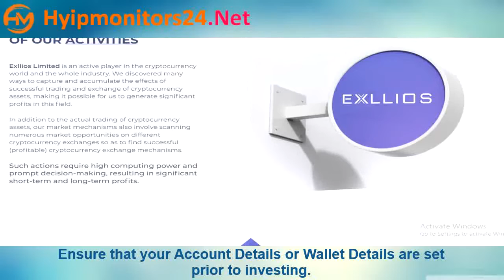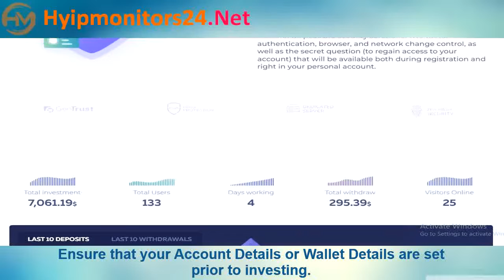exllios.cc Paying or Scam Review Analysis